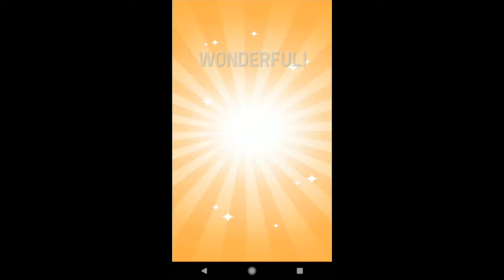Pictoword Level 281 - 290 Answers